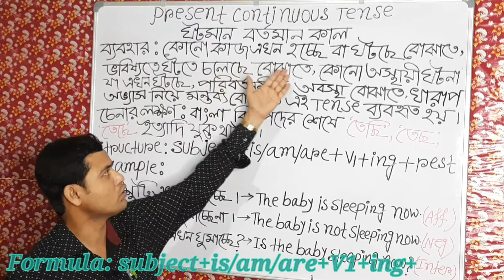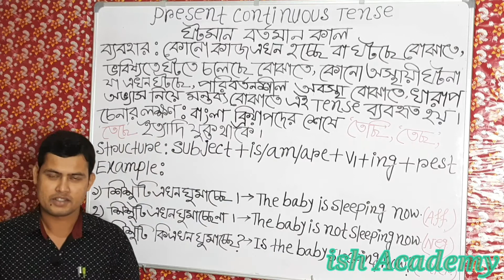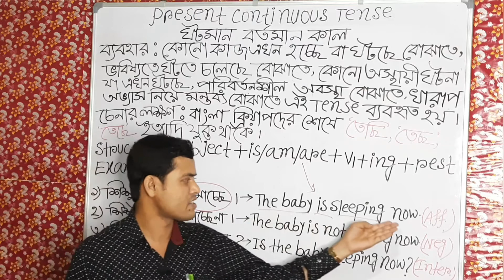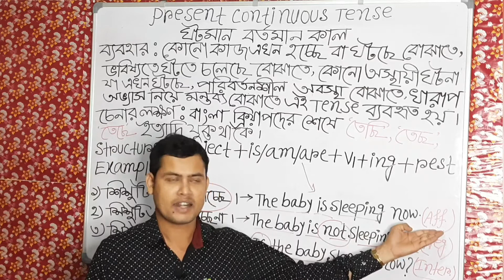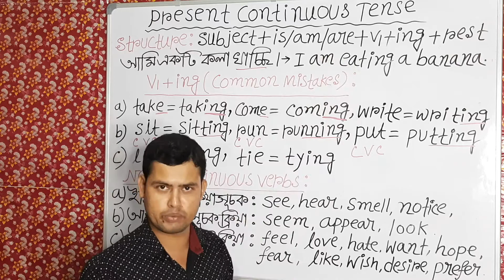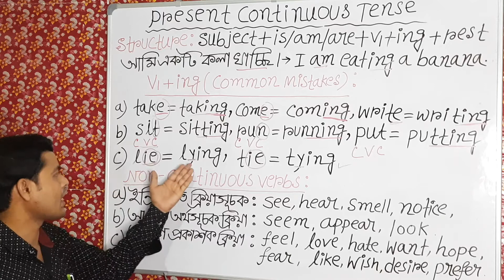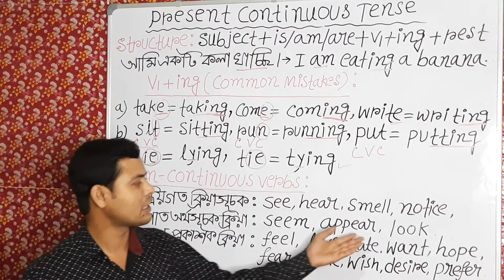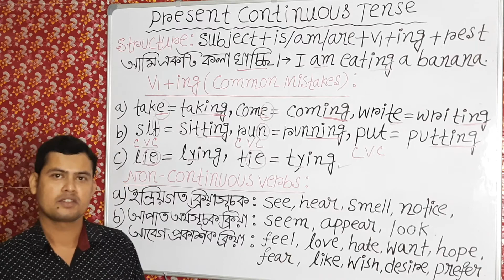Present Continuous Tense| English Grammar Lesson| In Bengali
This is Kamrujjaman Layek's video on Spoken English.So welcome to my series of lessons on the Tenses.Do you know what is  Present Continuous Tense or Present Progressive Tense and where to use it ? If not, this video is meant for you. I will teach you how to use it and when to use it.

Use:
a) An action happening now
b) Future events already decided
c) An action happening temporary
d) To describe current change
e) Complaints about bad habits

Please watch my next video on 5 Different use of PRESENT CONTINUOUS TENSE